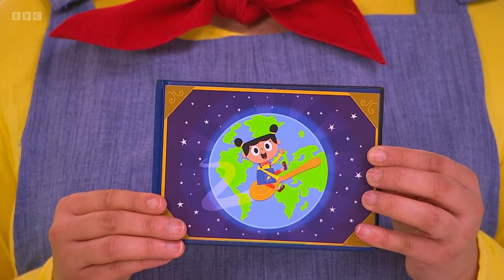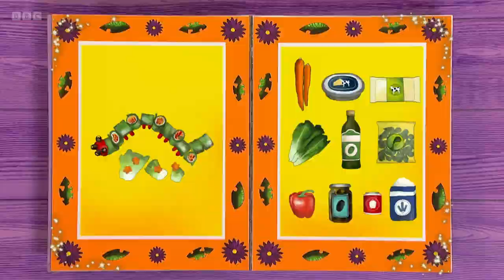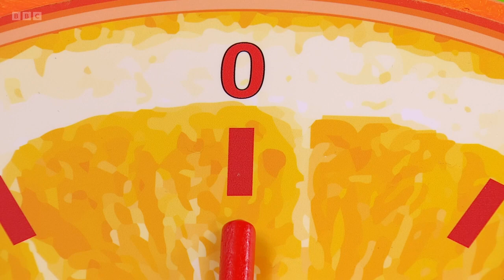Big Cook Little Cook Cosmo the Butterfly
Jen and Small are going camping, but Small doesn’t have a sleeping bag. Hungry Cosmo the Caterpillar comes to the café, and they cook him a delicious caterpillar wrap.
Note i don't own Big Cook Little Cook all credit to BBC